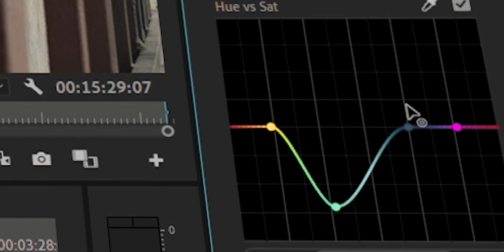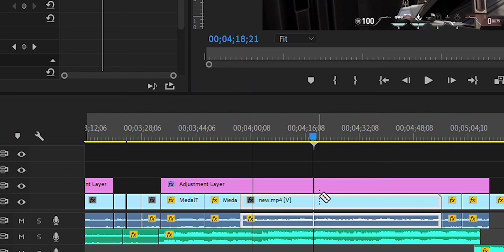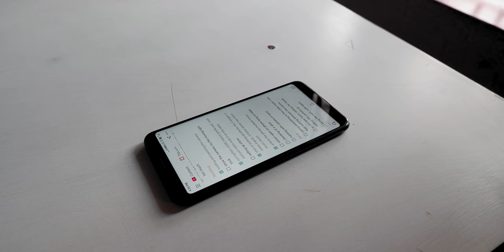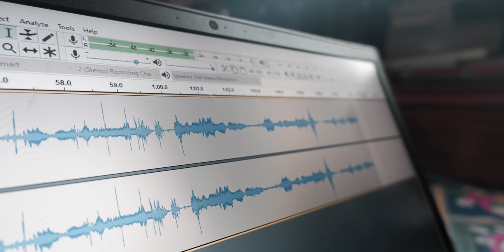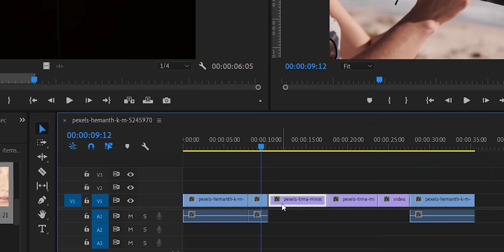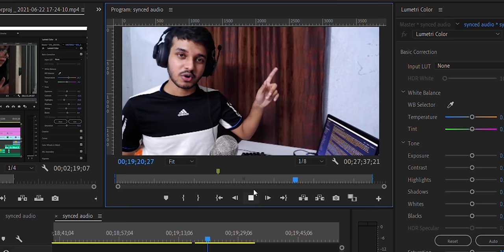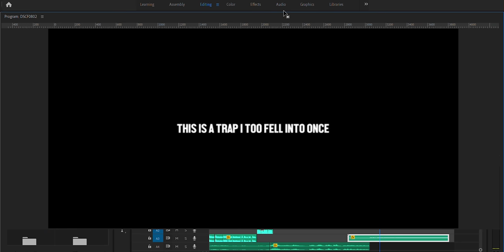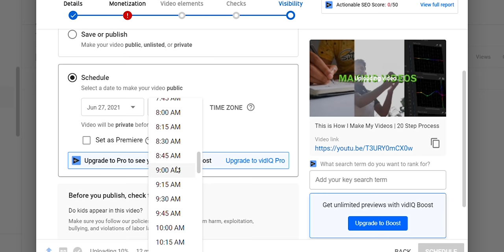This is How I Make A YouTube Video from Start to Finish in 20 Steps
(First 50 People get FREE Merchandise)

Through making YouTube videos for more than 2+ years now, my Video making procedure has evolved quite a lot. From a 5 step, 2 hours process, now the whole process is consist of 20 different steps. From Planning, shooting to editing an YouTube video, much more is involved in this. In this video, I talk about the 20 Step process through which I make an YouTube video.
Timestamps
0:00 Intro
1:00 Ideation
1:54 Research
2:36 Planning
3:23 Scripting
4:34 Shot Listing
6:26 Shooting
8:38 Setup
10:58 Voice Over
12:25 Organizing
13:28 Music
14:31 Basic Editing
15:29 FX Editing
16:28 Sound Design
18:30 Color Correction
19:44 Color Grading
21:45 Export
23:04 Upload
23:14 SEO
24:16 Thumbnail
24:50 Publish
27:14 Outro
📖 BOOKS I RECOMMEND
💡 The Alchemist
💡 The Kite Runner(💛My Favorite)
💡 A Thousand Splendid Suns
💡 And The Mountains Echoed
💡 To Kill a Mockingbird
💡 The Book Thief
💡The Power of Habits
⚙️ My Gear and Gadgets:
📷 Fujifilm X-T200
🎤 Boya Mic
💻 My Laptop
    📱 My Phone (Used for recording) : Redmi Note 5